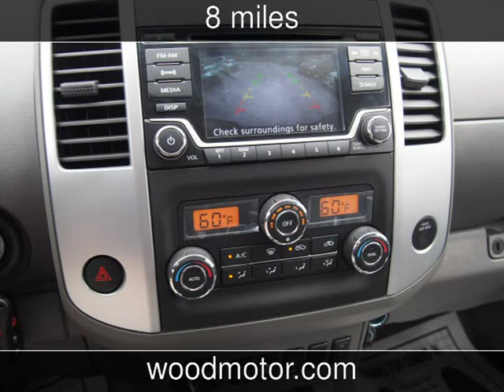2016 Nissan Frontier SV New Cars - Harrison,Arkansas - 2016-11-11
See more details about this new car This 2016 Nissan Frontier SV with 8 miles is for sale at Wood Motor Company.